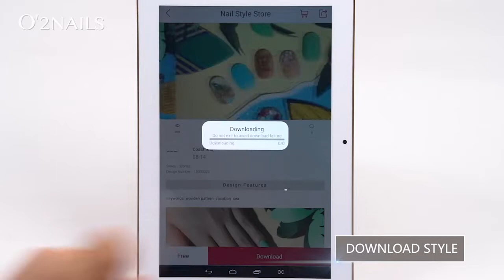X12.5 Nail Printer